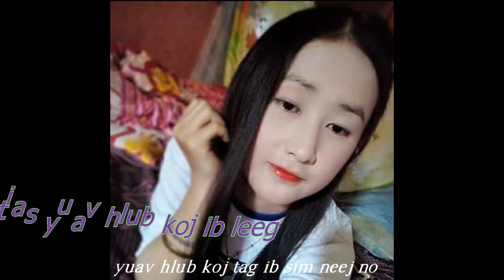Cog lus rau koj tias yuav hlub koj ib leeg xwb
Nyob zoo rau tus laug thib tus muam.
ua kuv muab neb zaj nkauj coj los tso li no twb vim yog kuv nyiam neb zaj nkauj no heev kuv thiaj li muab coj los tso rau hauv youtube hauv no.
yog muaj dab tsis no hu rau kuv tus xov tooj yog: (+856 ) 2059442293